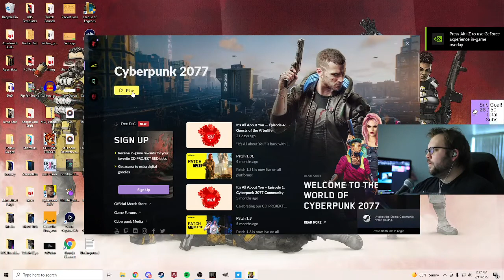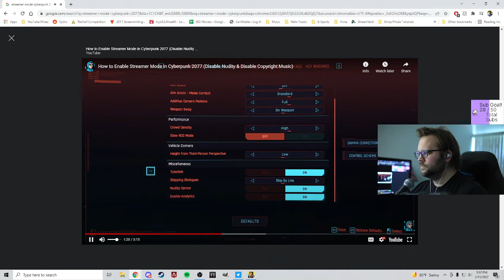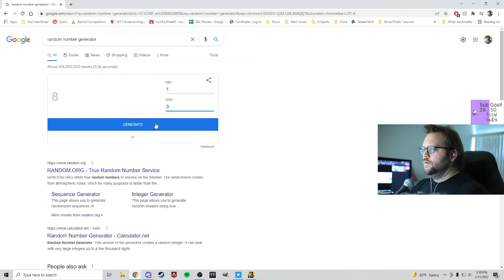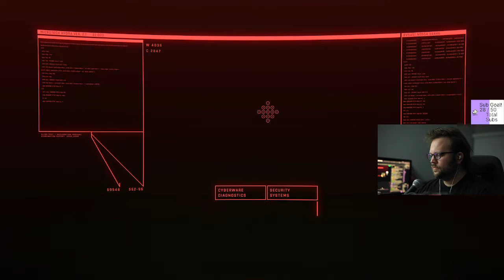Plugging In w/ Cyberpunk 2077 - Playthrough Pt 1 | CPatRan Gaming | Twitch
I waited a little while to finally play this so it would be a little more optimized, and so far on my first playthrough, not disappointed. Having a blast! Recorded on 2/12/22